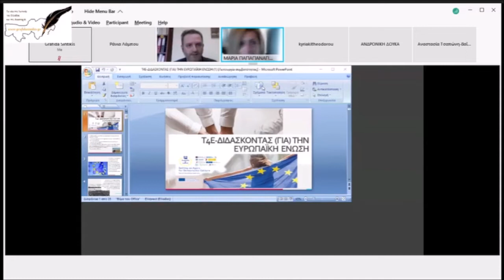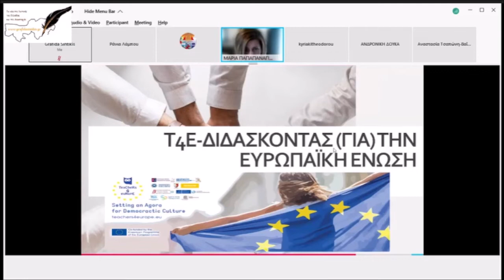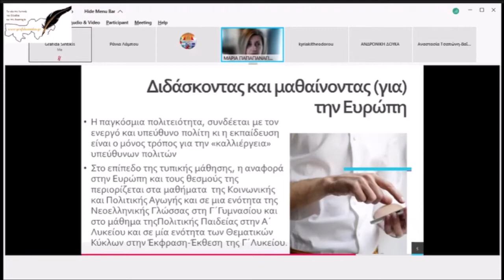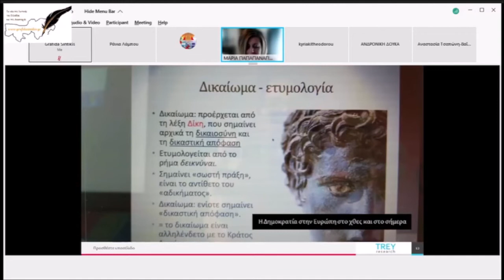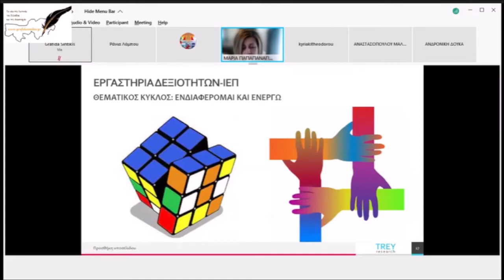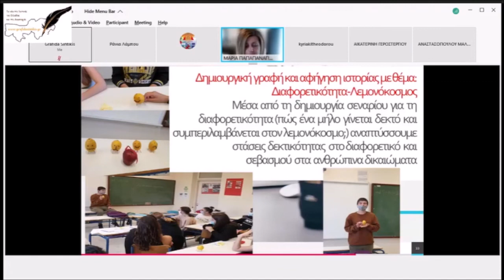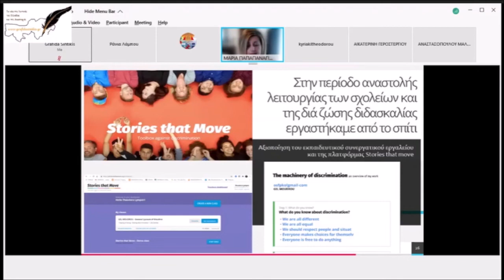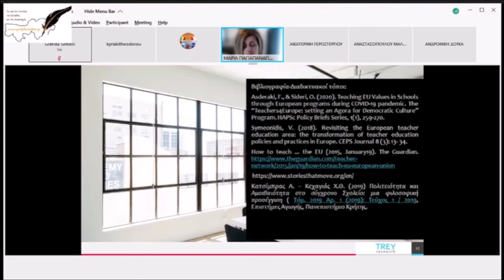Εισήγηση Δ/ντριας Γ. Μούδρου Μ. Παπαπαναγιώτου στο Διεθνές Συνέδριο Άρτας για τον πολιτισμό 4.12.21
ΔΙΔΑΣΚΟΝΤΑΣ ΤΗΝ ΕΥΡΩΠΗ -ΤΟ ΠΑΡΑΔΕΙΓΜΑ ΤΗΣ ΛΗΜΝΟΥ
Εισήγηση της Διευθύντριας του Γυμνασίου Μούδρου Λήμνου, κας Μαρίας Παπαπαναγιώτου, στο Διεθνές Επιστημονικό Συνέδριο Άρτας «Η διαχείριση του πολιτισμού ως απόθεμα παιδείας και ανάπτυξης στη σύγχρονη κοινωνία», που πραγματοποιήθηκε στις 3, 4 & 5 Δεκεμβρίου 2021 στον χώρο του Αρχαιολογικού Μουσείου Άρτας, Σάββατο 4 Δεκεμβρίου 2021.